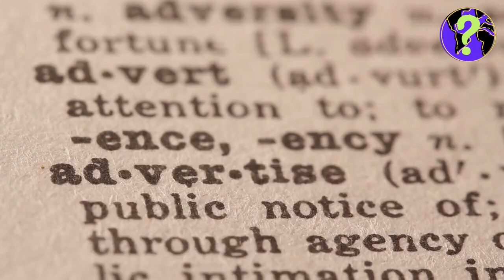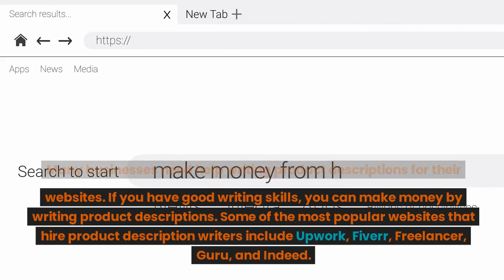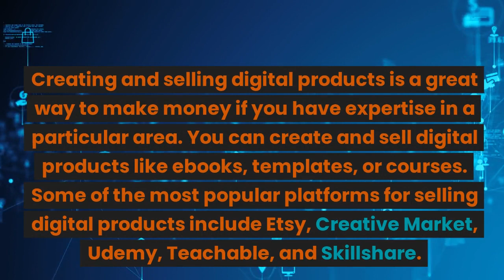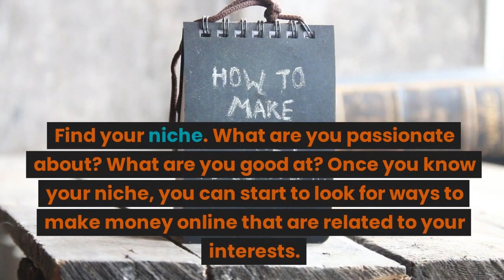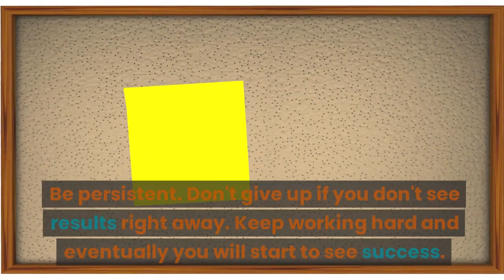8 NEW ways to make money online in 2023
There are many ways to make money online in 2023.

In this video i will share with you 8 lesser known ways to make money - some requires almost no effort but able to generate you upwards 5000 per month.

With a little creativity and effort, you can find a way to make money online that works for you.

Here are some additional tips for making money online:

Find your niche. What are you passionate about? What are you good at? Once you know your niche, you can start to look for ways to make money online that are related to your interests.
Be patient.

It takes time to build a successful online business. Don't expect to get rich overnight.
Be persistent. Don't give up if you don't see results right away. Keep working hard and eventually you will start to see success.